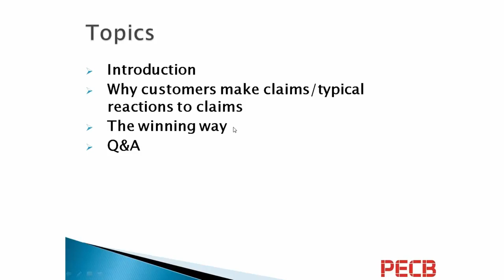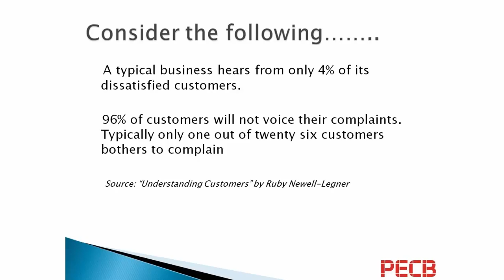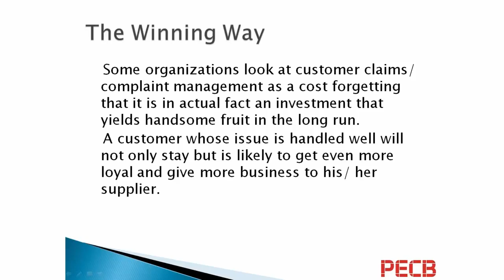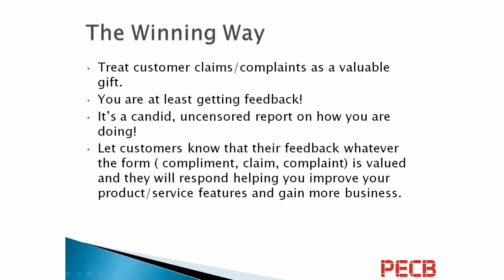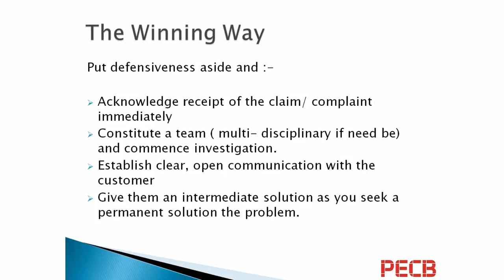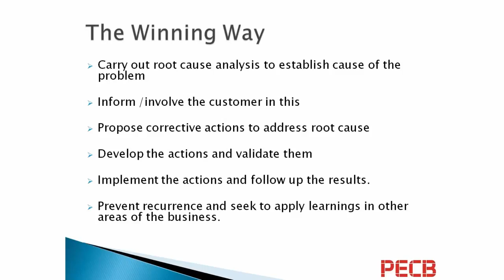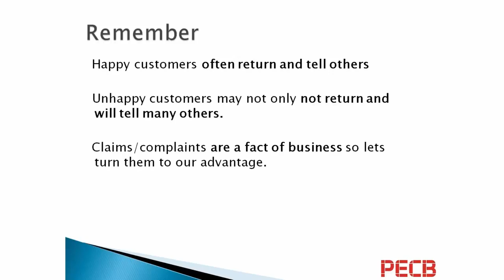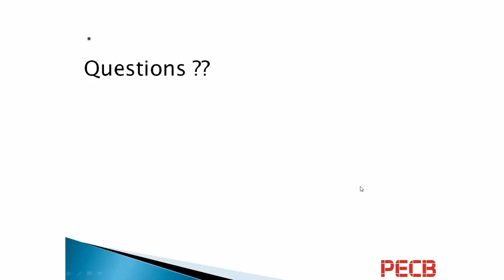Customer Claims Management: A New Paradigm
Presenter: Cyrus Karanja

The webinar covers:
• Customer focus and customer satisfaction as the corner stones of quality management systems.
• Define the new way of handling claims and complaints
• How to turn a hitherto difficult process into one where both sides come out feeling good.

This webinar was presented by Cyrus Karanja, Systems Co-ordinator at Tetra Pak and a well-practiced professional with over 9 years of experience in the areas of Quality, Health, Safety & Environmental Management.